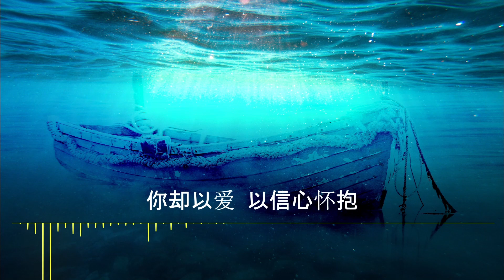就在水深之处 (原创)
诗歌意境：路五1-11

就 在水深之处  与主相会
是个令人战栗滋味  他如此伟大  却接纳我

就在水深之处  与主相会
他清楚我本相却上了这简陋的船

Pre-chorus
主既无所不能  却不嫌弃我
你既无所不知  内心被你参透
你却以爱  以信心怀抱

Chorus
生命被你触动  心弦被你拂动
就在水深之处  你召唤
生命被你触动  心弦被你拨动
就在水深之处  与主相遇那天

心弦被你挑动  生命为你舞动
就在水深之处  跟随义无反顾

就在水深之处跟随  义无反顾

旧版在2021年11月19日上传YT频台；重唱改善音频

Special thanks to Cristian Palmer and Zoltan Tasi for sharing their photos at Unsplash